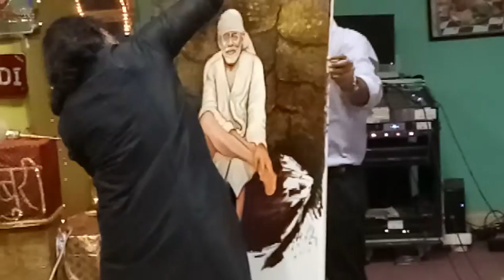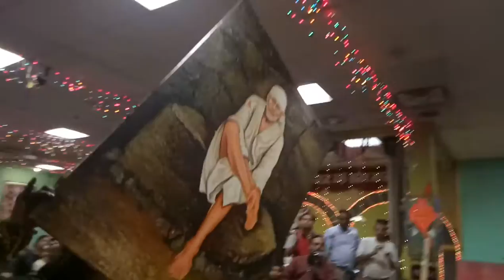Live paintings of sai baba in USA Boston By Artist Navneet Agnihotri NESSP | SAI TEMPLE 10 NOV 2016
Live Painting by artist Navneet Agnihotri at NESSP shirdi sai baba temple Boston, MA, USA on 10th nov 2016..for live painting contact Navneet Agnihotri ,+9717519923